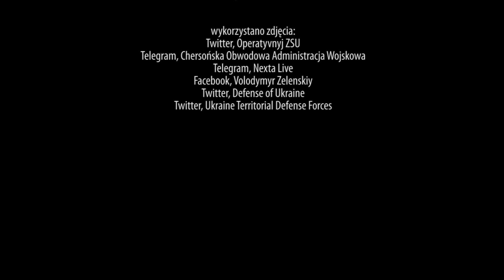Wojna na Ukrainie. Raport z obrony kraju - 23.05.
To kolejny dzień wojny. Rosyjska armia intensywnie ostrzeliwuje ukraińskie obwody przygraniczne. Wróg codziennie strzela do cywilów i niszczy  przedszkola, szkoły i szpitale. Są zabici i ranni, w tym dzieci.

reporter i montaż - Eugeniusz Sało

2023 Kurier Galicyjski TV